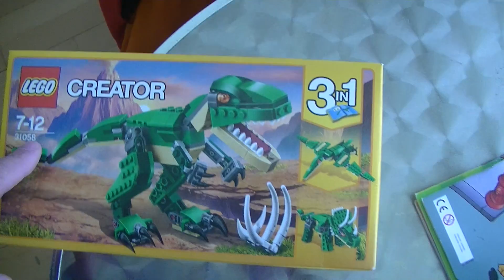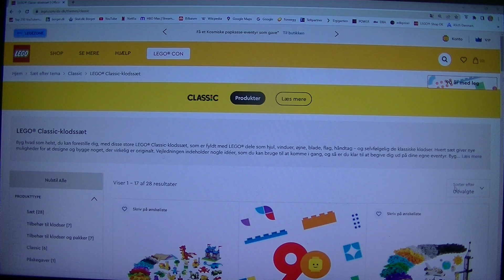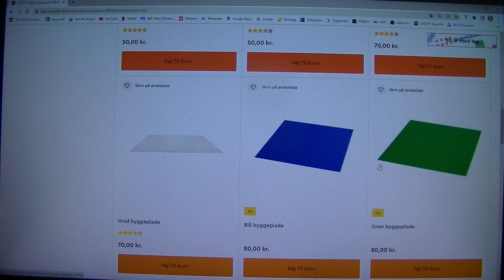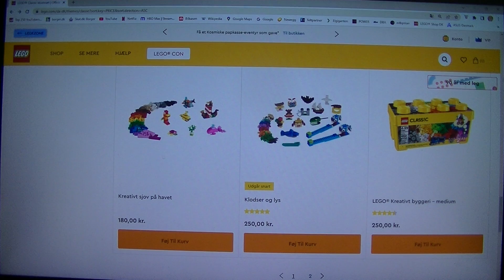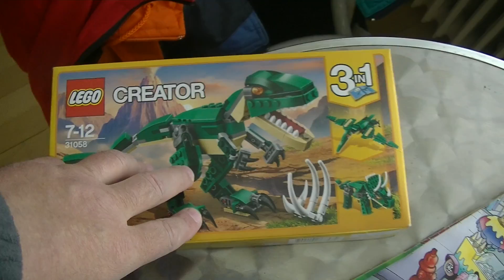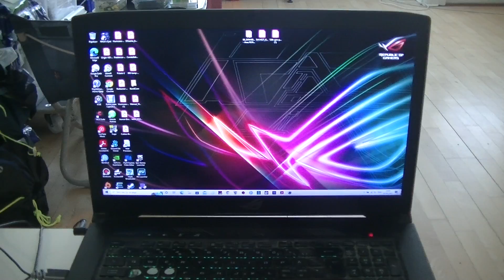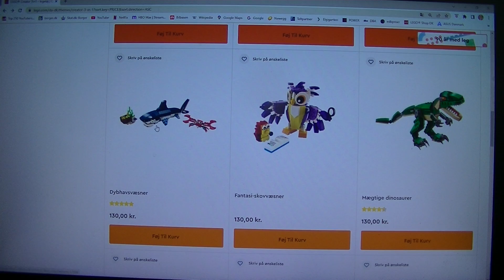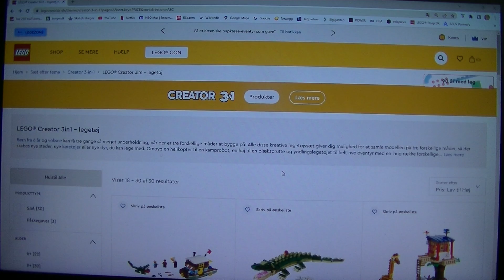MongoTV_8334 - LEGER MED LEGO - Del 126 - Købt IGEN På KREDIT 400 Kroner LEGO Med SHOPPEKREDIT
DEL 126 - God TORSDAG. Så gjorde jeg det desværre IGEN. Jeg fik købt for 400 kroner mere nyt LEGO, med penge fra min shoppekredit. Det er ikke så godt lige nu, da mit afdrag hver måned, det stiger lidt. Det er dog ikke så meget, som måske 20 kr. md. men jeg har jo også lige købt for samme beløb 400 kroner 1-2 dage siden, så er det jo pludselig 40 kr. md. ekstra i 20 måneder, næsten 2 år. Så det må jeg stoppe med at gøre nu. Eller skal jeg vente mange måneder, til at jeg har betalt 5-6 afdrag, for at få den shoppekredit gæld lidt NED. Men skal jeg seriøst samle på LEGO, og bygge en lille LEGO by, så vil jeg nemt kunne komme til, at købe for 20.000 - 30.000 kroner LEGO. Men det vil nok koste langt over 100.000 kroner til LEGO, at bygge en lidt større LEGO by. De penge har jeg jo ikke, og jeg vil gerne købe så meget andet, af mine penge fra min førtidspension, indtil jeg fylder 68 år snart, og vil modtage en lav Folkepension.